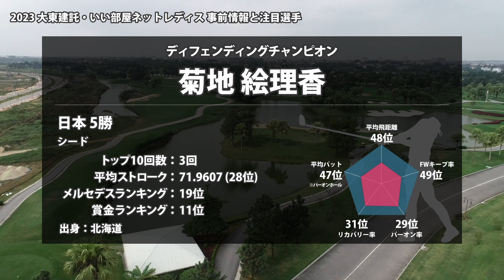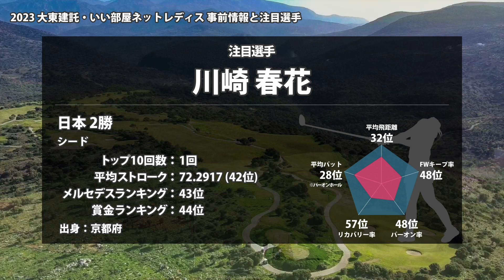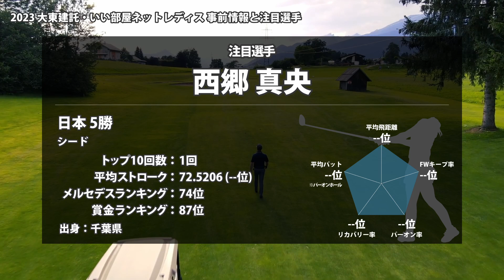2023 大東建託・いい部屋ネットレディス 見どころ 菊地絵理香 木下彩 岩井千怜 佐藤心結 三ヶ島かな 川﨑春花 西郷真央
00:00 はじまり
00:13 大東建託・いい部屋ネットレディス
00:37 大会の歴史
00:52 ザ・クイーンズヒルゴルフクラブ
01:23 前年優勝者 菊地 絵理香
02:29 木下 彩
05:04 岩井 千怜
06:00 佐藤 心結
06:45 三ヶ島 かな
07:37 川﨑 春花
08:29 西郷 真央
09:06 おわり

▼参考情報
大東建託・いい部屋ネットレディス
JLPGA 大東建託・いい部屋ネットレディス
大東建託・いい部屋ネットレディス - Wikipedia

▼素材
DOVA-SYNDROME

青木 瀬令奈　東 浩子　穴井 詩　阿部 未悠　天本 ハルカ　新垣 比菜　荒川 怜郁　新武 瑠衣　@安西 歩美　イ ナリ　イ ミニョン　池ヶ谷 瑠菜　石井 理緒　石川 明日香　泉田 琴菜　稲見 萌寧　岩井 明愛　岩井 千怜　植竹 希望　植田 希実子　上田 桃子　上野 菜々子　内田 ことこ　エイミー・コガ　大出 瑞月　大里 桃子　大城 さつき　沖 せいら　奥山 純菜　奥山 友梨　小倉 彩愛　尾関 彩美悠　小野 祐夢　柏原 明日架　金澤 志奈　金田 久美子　@叶 結衣　神谷 そら　川岸 史果　川﨑 春花　河本 結　菊地 絵理香　岸部 桃子　鬼頭 さくら　木戸 愛　木下 彩　木村 彩子　工藤 遥加　工藤 優海　桑木 志帆　小祝 さくら　小滝 水音　後藤 未有　サイ ペイイン　斉藤 愛璃　佐久間 朱莉　櫻井 心那　ささき しょうこ　佐藤 心結　篠崎 愛　新海 美優　全 美貞　菅沼 菜々　鈴木 愛　ｾｷ ﾕｳﾃｨﾝ　高木 萌衣　高橋 彩華　竹田 麗央　種子田 香夏　田村 亜矢　千葉 華　辻 梨恵　鶴岡 果恋　鶴瀬 華月　照山 亜寿美　仲宗根 澄香　永井 花奈　@永井 夢亜　永峰 咲希　仁井 優花　@西山 知里　西山 ゆかり　野澤 真央　橋添 穂　浜崎 未来　濱田 茉優　林 菜乃子　比嘉 真美子　平岡 瑠依　蛭田 みな美　黄 アルム　福田 真未　福山 恵梨　藤田 かれん　藤田 さいき　藤本 麻子　ペ ソンウ　堀 琴音　前田 陽子　三ヶ島 かな　宮澤 美咲　@六車 日那乃　森田 遥　安田 彩乃　安田 祐香　薮田 梨花　山内 日菜子　山下 美夢有　山路 晶　横峯 さくら　吉田 優利　吉田 弓美子　@吉田 鈴　葭葉 ルミ　吉本 ひかる　リ ハナ　笠 りつ子　若林 舞衣子　脇元 華　渡邉 彩香